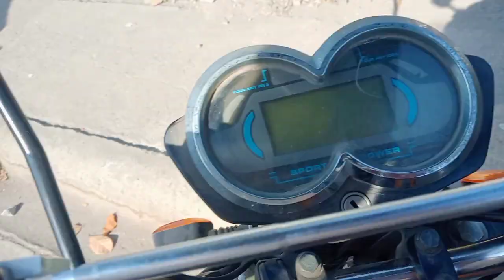EBIKE TEST DRIVE| SALAMAT PO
EBIKE TEST DRIVE sulit ba !